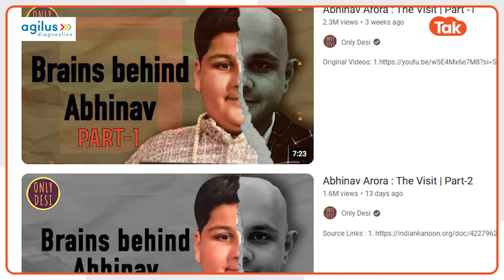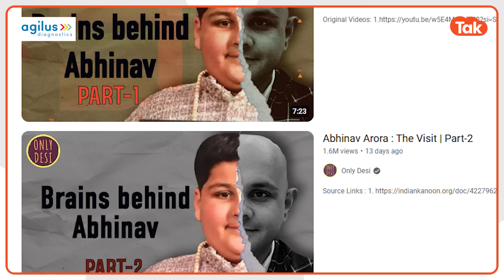Abhinav Arora Viral Video: रामभद्रचार्य को आ गया अभिनव अरोड़ा पर गुस्सा, कहा- मूर्ख बालक!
Abhinav Arora Viral Video: वायरल स्वघोषित बाल संत अभिवन अरोड़ा का एक वीडियो वायरल हो रहा है. इस वीडियो में अभिनव अरोड़ा को धार्मिक गुरु रामभद्रचार्य डांट लगा रहे हैं. इसके बाद रामभद्रचार्य ने मीडिया के सामने अभिवन अरोड़ा को मूर्ख कहा.